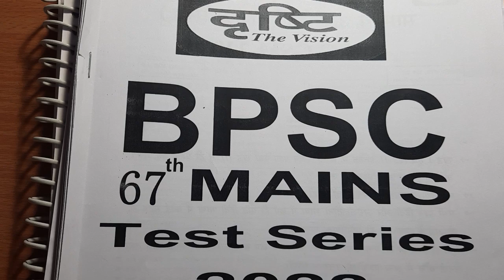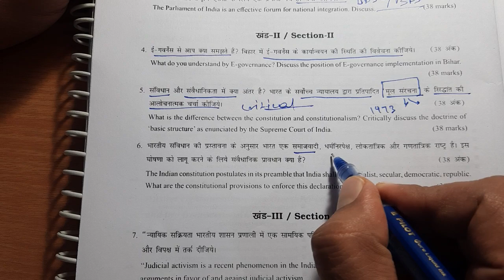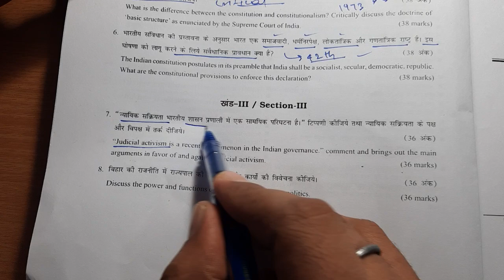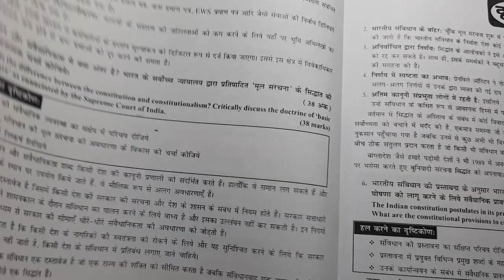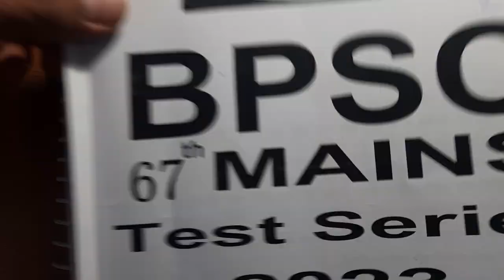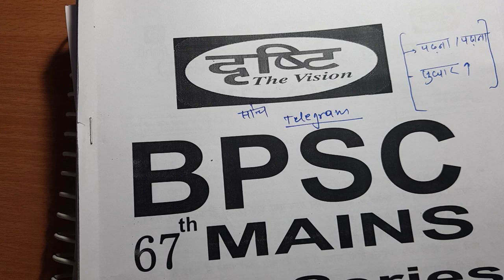👉 67 Bpsc Mains Gs 2 Answer कैसे लिखते है ? Polity Answer कैसे लिखते है ? 67 और 68 Bpsc mains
67 Bpsc mains test series, drishti Bpsc mains test series, Edu teria Bpsc mains

Bpsc Ir current affairs, Bpsc mains gs 1 Current affairs, Ukpsc current affairs, Russia ukrain Bpsc, Bpsc mains current affairs